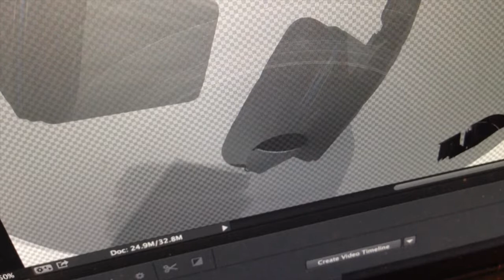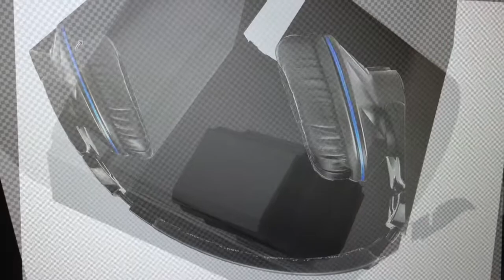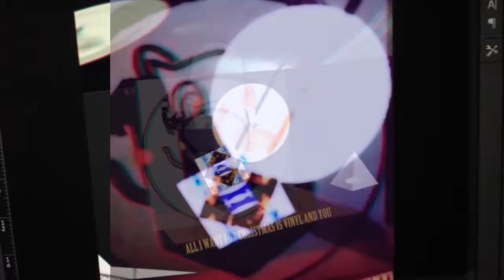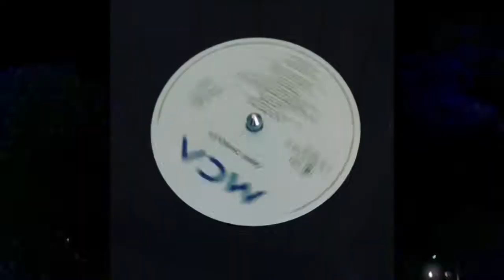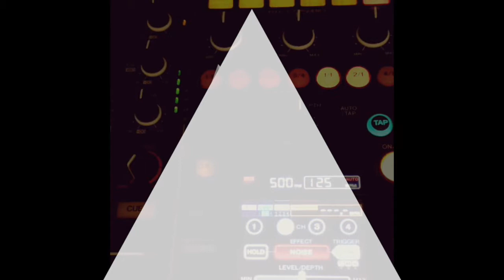Eden - Loved The Last Beat (VIP) Official Music Video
mercimuse.me